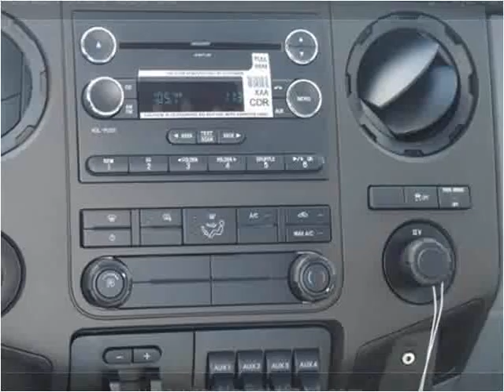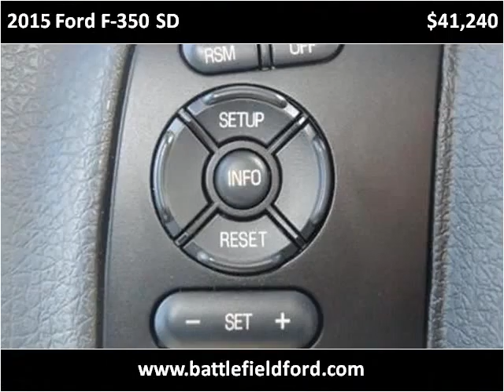2015 Ford F-350 SD New Cars Manassas VA